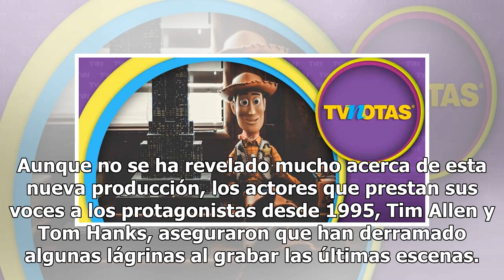¿Nuevo póster de 'Toy Story 4', un adiós a 'Woody'?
Cada vez se revelan más detalles de lo que será la película 'Toy Story 4', pues este miércoles un nuevo póster oficial vio la luz. En la imagen publicada por Disney se ve al icónico vaquero de juguete 'Woody', caminando hacia el atardecer mientras hace una señal de despedida con su sombrero. Aunque ...